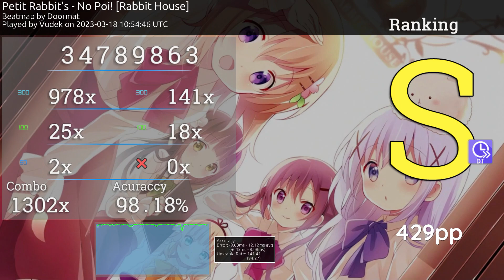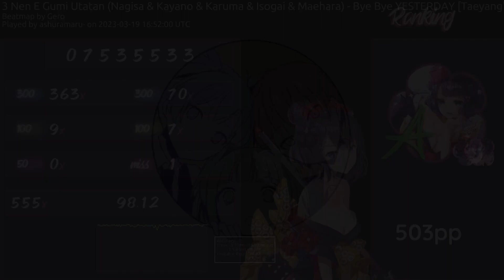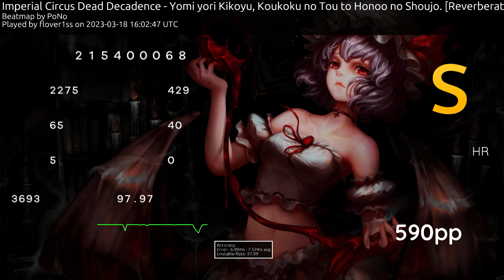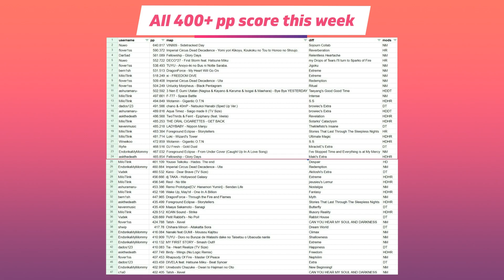Top Belarus Plays Of The Week: 13 - 19 March